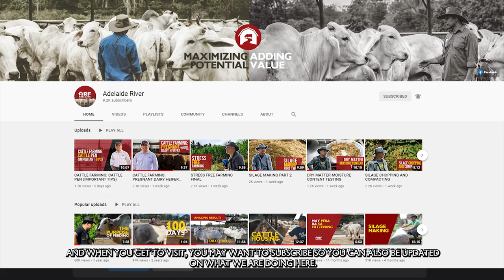CATTLE FARMING: (ENGLISH SUB) MAGIC PILL ON HOW TO HAVE 3.27 KILOS AVERAGE DAILY GAIN.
Average Daily Gain (ADG): Is the average amount of weight a market animal will gain each day during the feeding period

Here Arnel Corpuz shares a very simple way of how possible for a bull to have an ADG of 3.27kg. Let's all watch and learn together how it is. And he makes a challenge for all of us to do something so that we can improve our cattle raising.

Adelaide River Farms,
Maximizing Potential, Adding Value